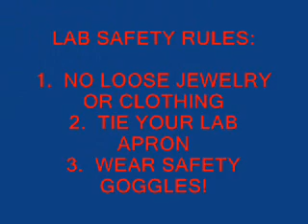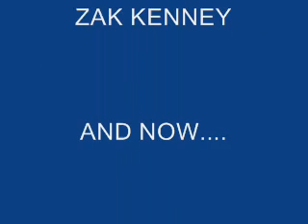Lab Safety Man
It was my freshman year and we had a project to do. Enjoy! Some parts are funny! To teach future classes lab safety in an entertaining way.